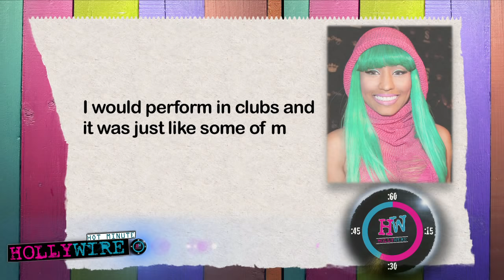Nicki Minaj - Beez In The Trap Music Video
Nicki Minaj dedicates her newest music video 'Beez in the Trap' to strippers!  Ms. Minaj sports a leopard print catsuit and shakes her tail feature in her newly released very explicit music video, that also features 2 Chainz.

Last week upon releasing the vid, she told MTV News that with it she wanted to honor strippers in her life who have proven to be such loyal fans.

Hosted by the lovely, Chelsea Briggs!

For any goodies, send to:
Hollywire
9701 Wilshire Blvd # 8,